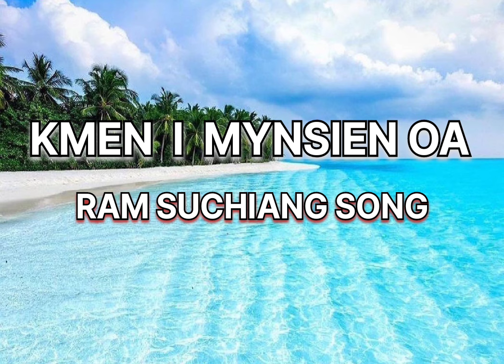Kmen i mynsien oa / Ram suchiang song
kmen i mynsien oa